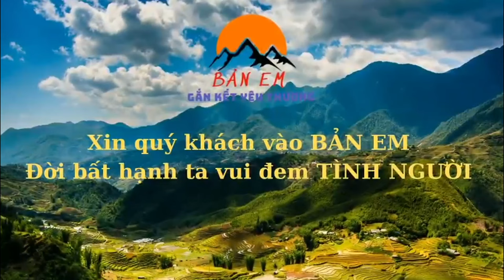Choáng Ngợp Với Tiến Độ Nhà 3 Ông Cháu Anh Em Thợ Hẹn Ngày Rút Quân Tạm Biệt Ngôi Đẹp Nhất Bản